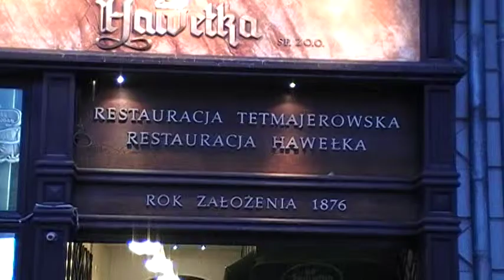19 MOV13F.MOD Lengyelországi kirándulás 2012. junius 03